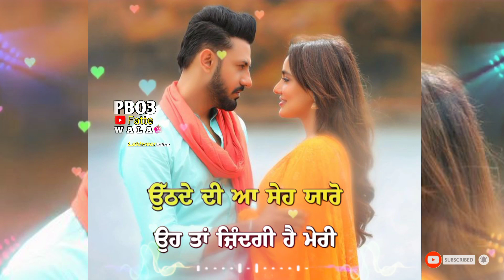Zindagi song status Joban Dhandra Ft Rumman Shahrukh song whatsapp status ❤️New Punjabi status 2022